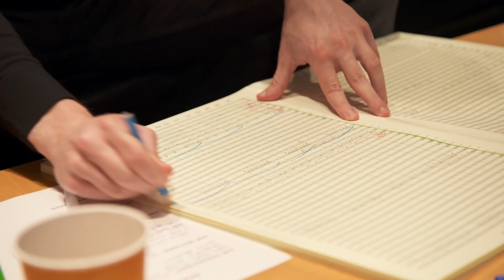Ryan Gosling & Claire Foy on 'First Man'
The team behind Neil Armstrong biopic “First Man,” including Ryan Gosling, Claire Foy, director Damien Chazelle, writer Josh Singer and composer Justin Hurwitz, took time to discuss the film as part of Variety’s Screening Series.

Claire Foy, who plays Armstrong’s wife Janet, expressed her appreciation that director Damien Chazelle and writer Josh Singer “realized that there was something more interesting that Janet had to offer in life that needed to be shown.”

Singer explained that he and Chazelle were struck how by the story was one of “grief.”

“We were both so surprised that we had never heard anything about this daughter,” he said, referring to Armstrong’s daughter Karen, who died at the age of two and a half from brain cancer. “And being able to dive into the personal in a really powerful way and some of the best stuff in this film is stuff that we wrote scenes fro and t